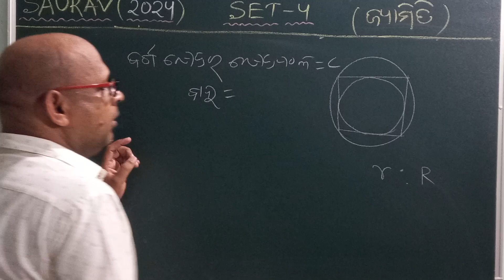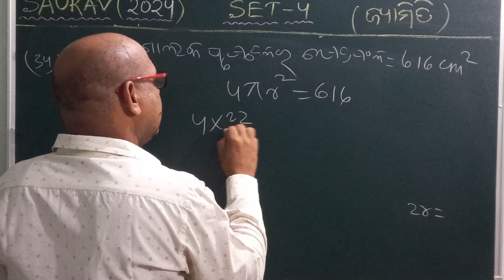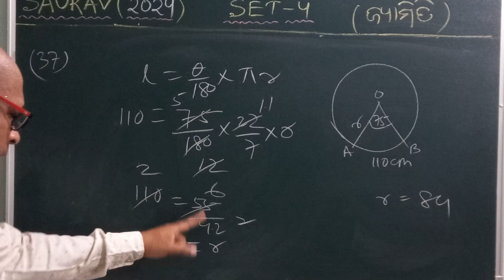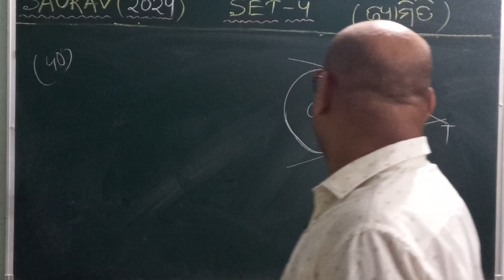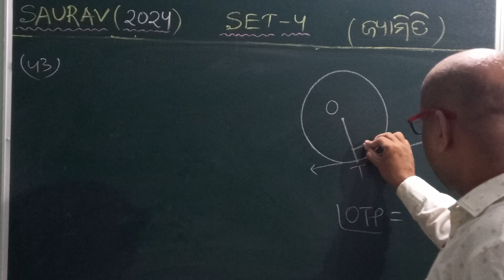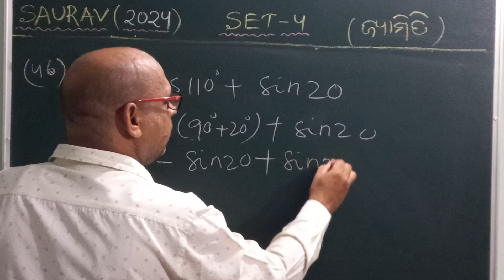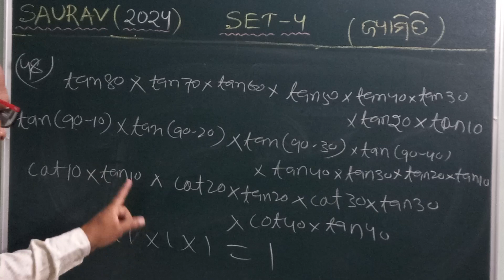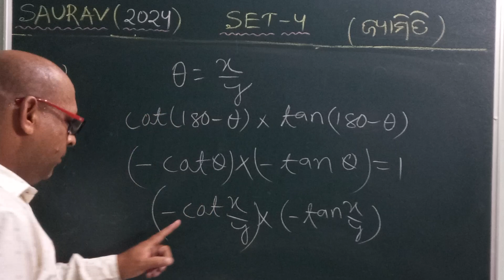SET - 4 {33 to 50} ( ଗଣିତ ) CLASS-10 || Half - Yearly Exam || SAURAV'S MCQs 《2024》